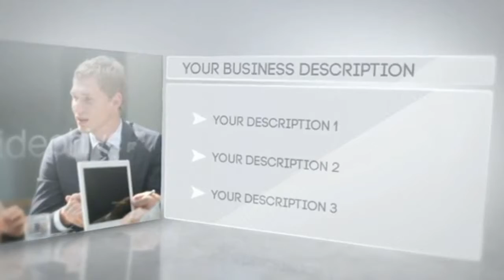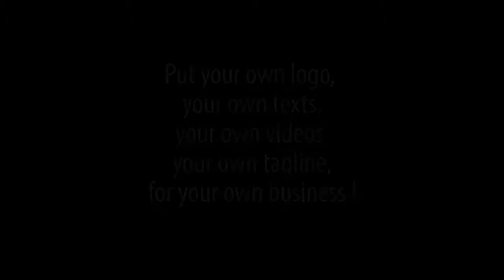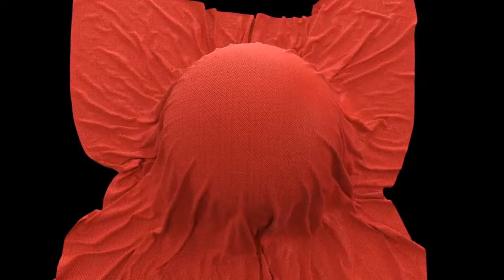Rising Paper City Logo Opener - After Effects Template | Mega Pack +10 items